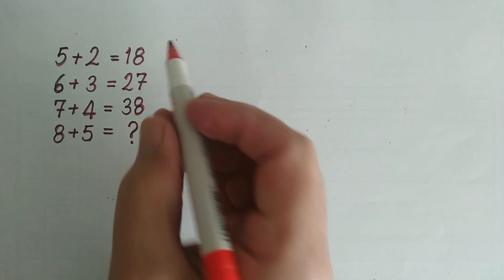MATEMATİK BULMACASI (LET'S SOLVE MATH PUZZLE) 12.11.22